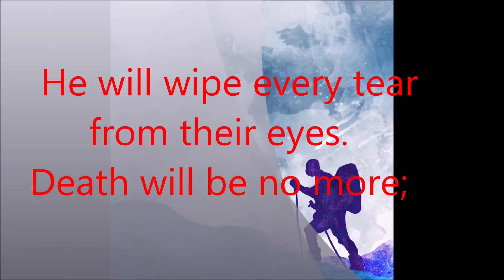Walking the Way 2nd April 2020: Trust in GOd's promises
Today is the 2nd of April 2020. Welcome to Walking the Way. My name is Ray. I really want to say thank you to everyone for listening in as we continue to explore what it means to have a regular rhythm of worship.

Credits
Opening Prayer

Bible verse
Revelation 21:4
Thought for the Day
Ray Borrett
Jessica Brodie’s Post

Bible Passage
Luke 23

New Revised Standard Version (NRSV)

Partnering with Walking the Way

To contact Ray:
Please leave a comment or a review. I want to find out what people think and how we make it better.